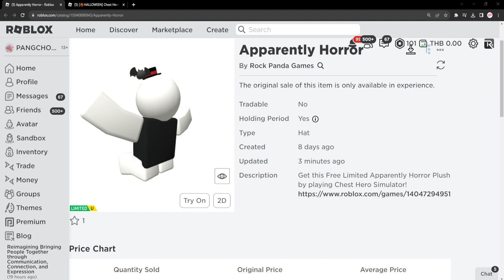ROBLOX FREE ITEM | 📌ด่วน ตอนนี้ สอนรับของฟรี " ตุ๊กตาฮาโลวีนสีขาว " น่ารักมาก ต้องมี แจก 4,000 ชิ้น